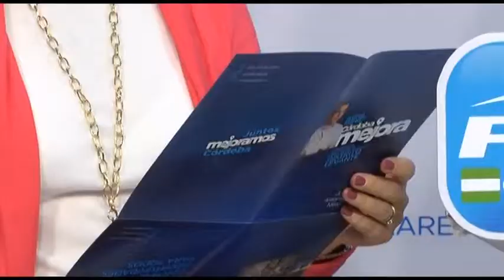13 04 15 PP propuesta 100 obras en 50 barrios